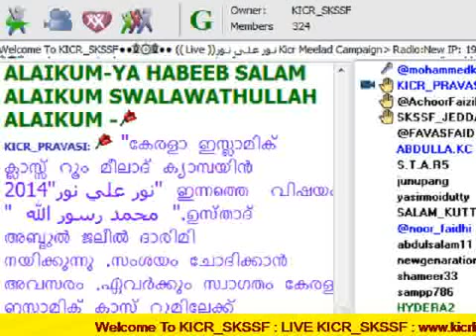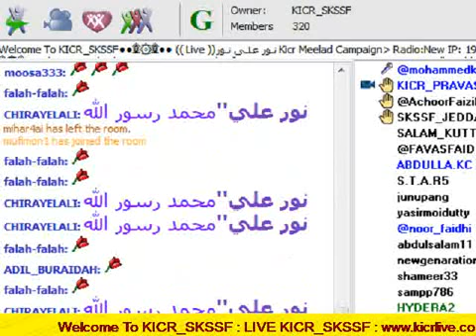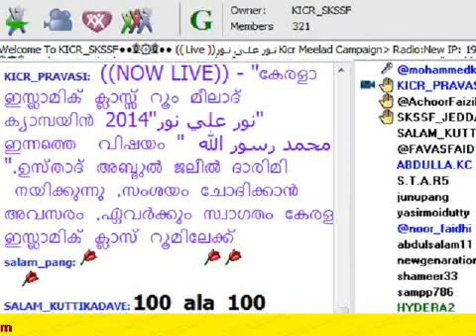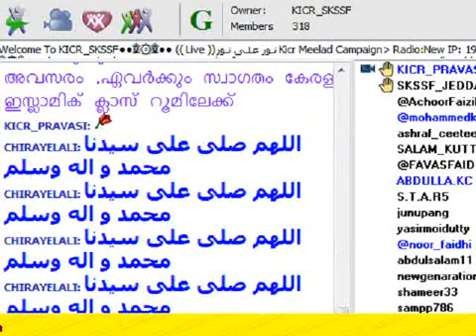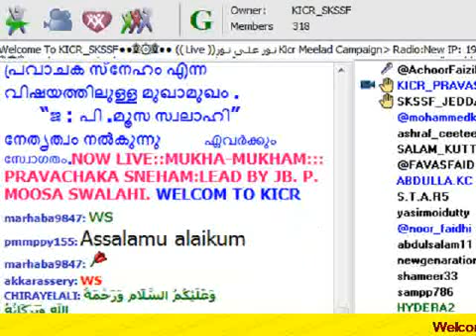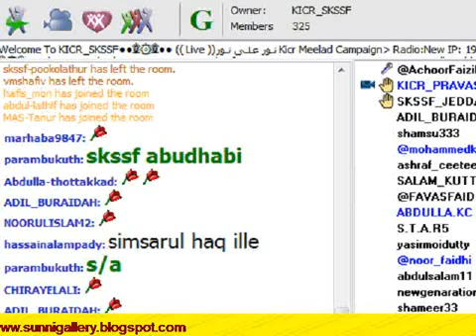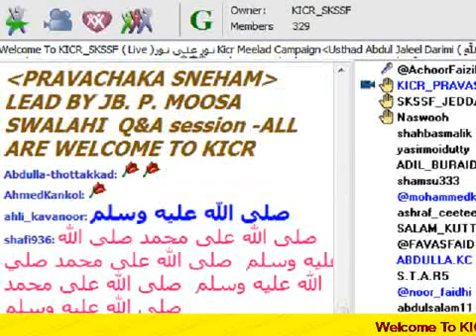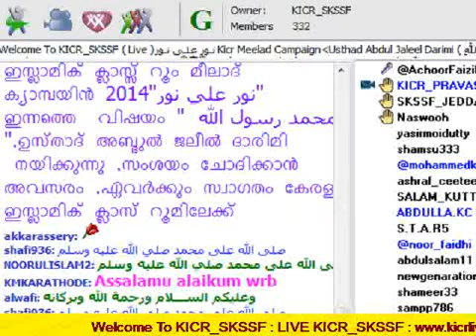Muhammadun Rasoolullahi - Noorun Ala Noor - Achor Faizy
മുഹമ്മദുന്‍ റസൂലുല്ലാഹി - നൂറുന്‍ അലാ നൂര്‍ 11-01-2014